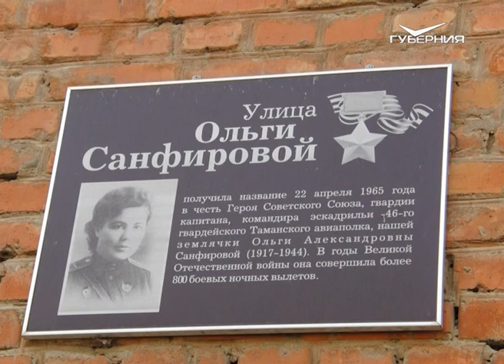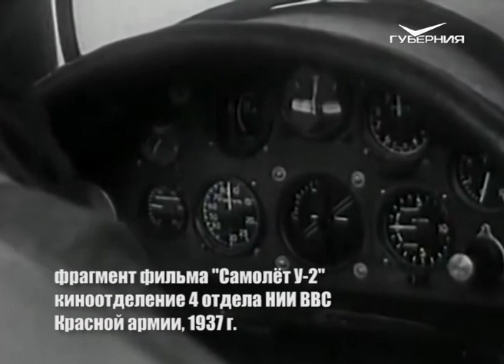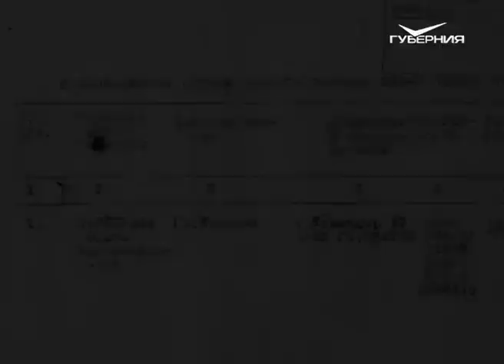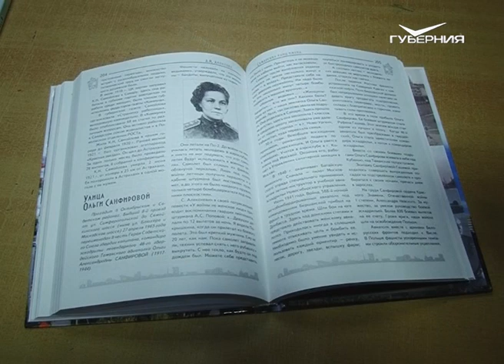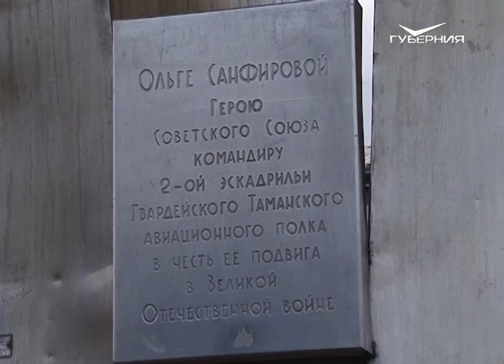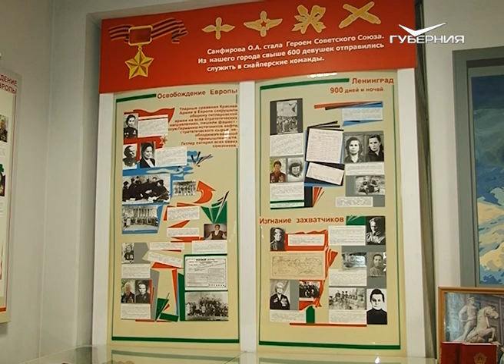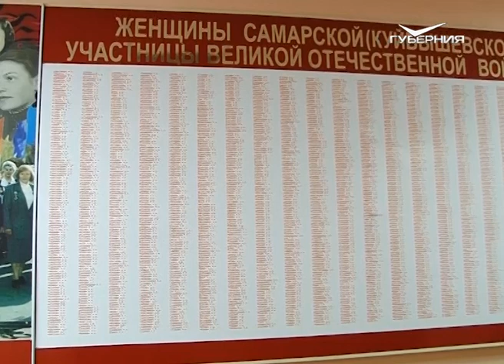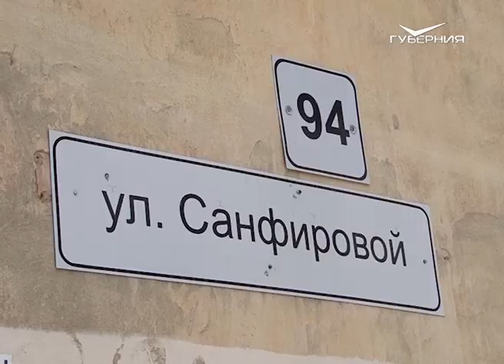Ул. Санфировой. Имена Самарских улиц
В промышленных районах закрытого города улицы зачастую называли просто и незамысловато: просека, радиальная, проезд. Делалось это в зависимости от направления и характера движения. Если по соседству строилась новая улица, то к старому названию добавлялось порядковое числительное. О красоте самих улиц и уж тем более их названий задумывались далеко не в первую очередь. Главное - темпы строительства. Вот и появлялись одинаковые безликие улицы с невыразительными названиями: 3-я радиальная , 2-я просека, 4-й проезд.
8-й проезд начинался от городского аэродрома ОСОАВИАХИМа, который в годы войны являлся запасным для авиационного завода и был отмечен даже на немецких разведывательных картах.
Заканчивался он на Семейкинском, ныне Московском шоссе. Позже на месте аэродрома и дач появились жилые массивы, ДОСААФ и Черновские сады. И 8-й проезд соединил два района Куйбышева - Октябрьский (бывший Сталинский) и Советский бывший (Молотовский).
22 апреля 1965 года 8-й проезд по указу правительства был разделен пополам. Часть от аэродромной до Блюхера стала называться улицей имени генерала Карбышева, а вторая половина (как логическое продолжение улицы Героев) 27 апреля 1965 года получила имя Героя Советского Союза Ольги Санфировой.
В своей короткой жизни длиной всего лишь в 24 года, она была Лёлей для подруг и Лейлой для своих родителей. Такое имя дали они своей маленькой дочке, которая появилась на свет 2 мая 1917 года. В это время семья Санфировых жила в Самаре. А в середине 30-х годов переехала в Узбекистан. После окончания 9 классов Лейла уехала в Коломну (Московская область). Здесь и осуществилась большая мечта девушки - она поступила в аэроклуб, после обучения в котором работала в управлении санитарной авиации Москвы, затем - летчиком-инструктором 78-й учебной эскадрильи западно-сибирского управления гражданской авиации в городе Татарский Новосибирской области. Ольга, а так стали называть ее в эскадрильи, занималась любимым делом - строила планы на будущее.
Все изменило 22 июня 1941 года. Началась война. Ольга обратилась в военкомат с просьбой о вступлении в Красную армию, но ей было отказано.
8 сентября 1941 года знаменитая летчица, Герой Советского Союза Марина Раскова записала радиообращение ко всем советским лётчикам.
Через месяц Марине Михайловне удалось убедить ЦК партии в необходимости создания женского авиационного подразделения. В декабре 1941 года Ольга Санфирова была призвана в Красную армию. В Ботайске окончила военно-авиационную школу пилотов и была направлена в город Энгельс Саратовской области. Здесь девушки проходили курс теоретической и практической подготовки. Из них готовили истребителей дневных и ночных бомбардировщиков. Ольга оказалась в 3-й группе под командованием Евдокии Бершанской.
Именно она заметила у молодого пилота лёгкость и профессионализм при управлении самолётом, прекрасные организаторские способности. Санфирова была назначена заместителем командира эскадрильи. Вместе со своим полком она ждала отправления на фронт, но произошло событие, которое могло стать роковым.